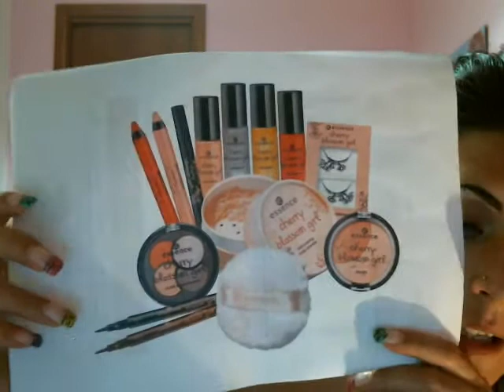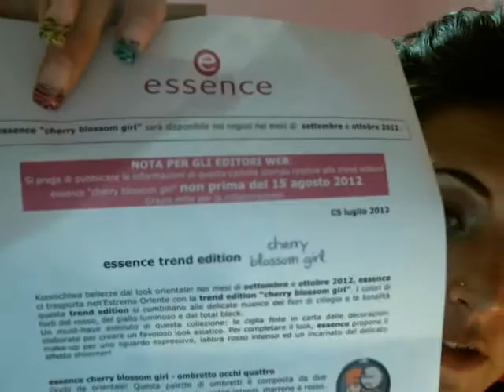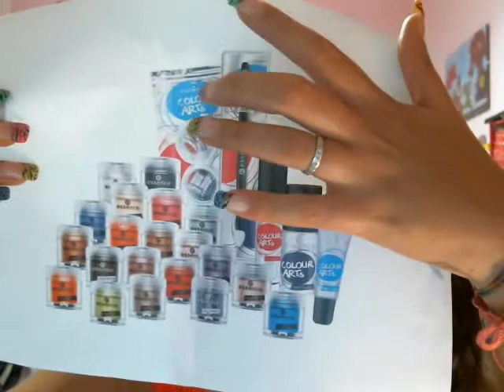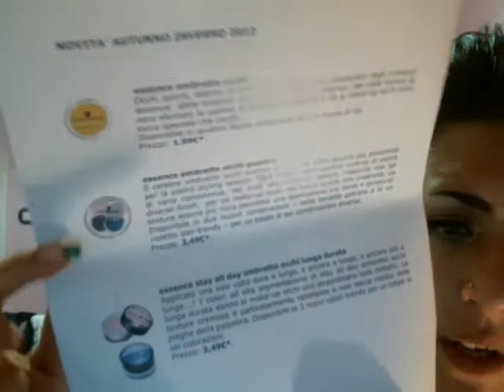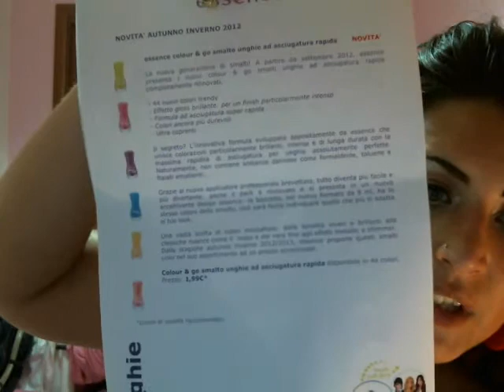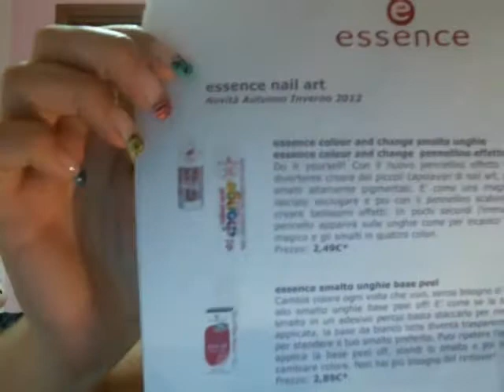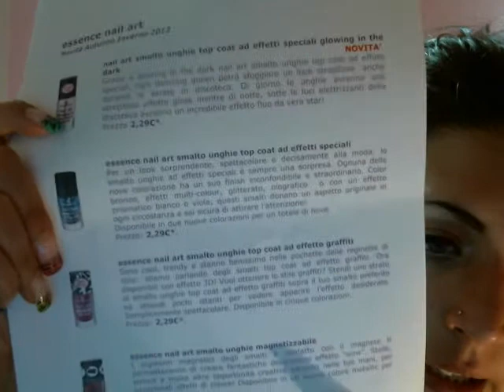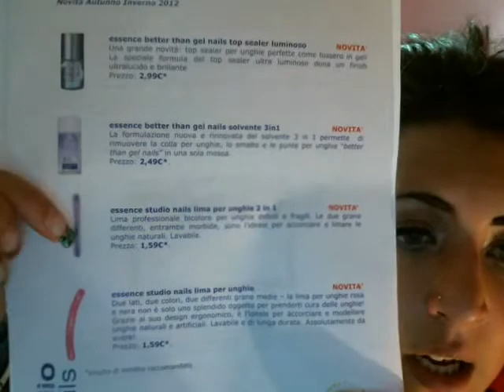Preview Essence trend ediction-collezione permanente autunno- inverno 2012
Ciao ragazze spero che questo video vi è stato utile x conoscere qualche novità carina della  essence che cose meravigliose *_____*